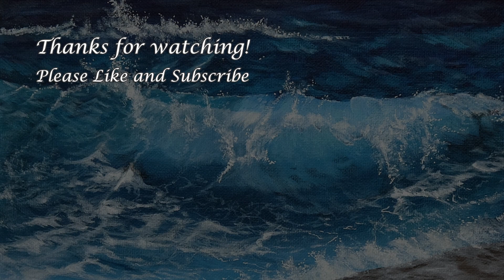Humpback Whale Acrylic Painting Step By Step | How to Draw Humpback Whale | 4 Color Use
This week, I painted a humpback whale near a giant iceberg. Humpback whales are such magnificent animals! Hope you'll enjoy this one!

📣 Please adjust video settings to 1080p for the best quality.  [*화질을 1080p 로 조정해 주세요]
🎨 MEDIUMS USED:

8x10 Acrylic White Canvas
Arteza Acrylic Paints (Mars Black, Titanium White, Thalo Blue, Phthalo Green)

1" Filbert Brush
#6 Filbert Brush
1/2" Lunar Mop
1/2" Angled Paint Brush
1/4" Angled Paint Brush
1/8" Angled Paint Brush
#1 Liner Tracer Brush
CHAPTERS:

00:00 Act 1: Background Sky, Ocean, and Iceberg - Flow of Life by Jonny Easton
04:54 Act 2: Humpback Whale - Through The Ocean by Jonny Easton
08:04 Act 3: Finishing Touches - The Life by BGM President